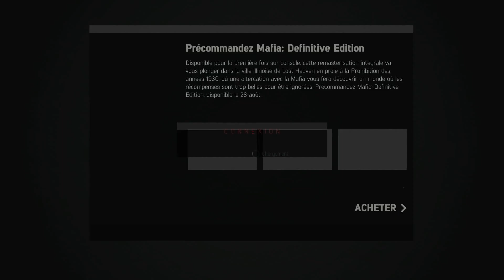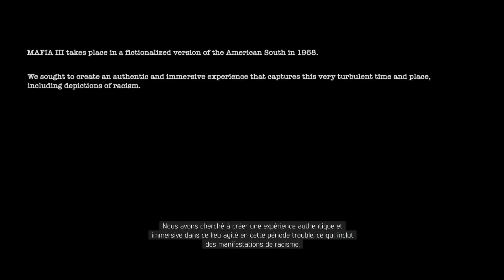Mafia III Definitive Edition Xbox One X Debut Gameplay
Une partie de la vidéo a été coupée à cause de l'OST... désolé...
Le jeu était sous un mauvais jour au lancement...